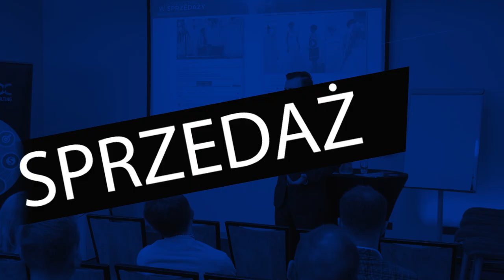Kreowanie swojej marki osobistej w każdej sytuacji - Michał Janiszek - Łączy nas biznes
Kreowanie marki osobistej to nie chwilowy trend, a wręcz dzisiaj już konieczność. Biznes robimy z ludźmi, nie z firmami. Właśnie dlatego należy wykorzystywać każdy moment na kreowanie swojego personal brandu. A Wy kreujecie siebie? :) Dajcie znać w komentarzu.

Nagranie zarejestrowane podczas konferencji Mistrzostwo w sprzedaży- Wrocław organizowanej przez BrianTracyPolska i 360SBC.